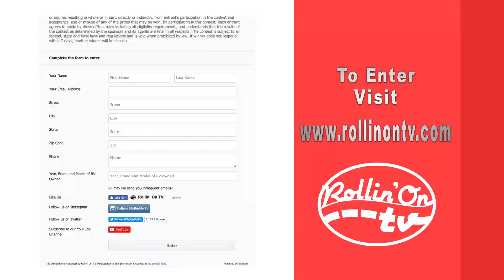Winegard Contest Promo 2019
Enter to win an SuperSized Entertainment & Connectivity Package from Winegard and DISH!
Winegard and DISH, along with Rollin’ On TV, are sponsoring this contest. The prize is a Winegard Playmaker, Wally Receiver, ConnecT 2.0 AND a $500 Dish Gift Card - The value of this package is about $1800-$2000 depending on installation value.